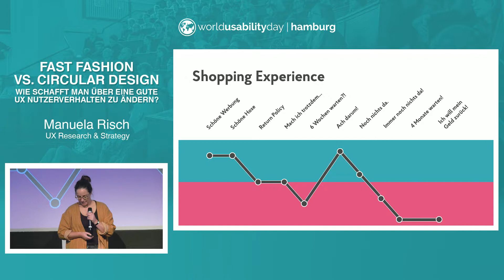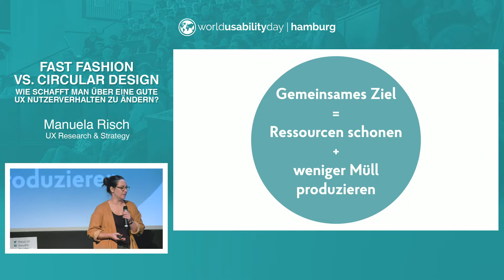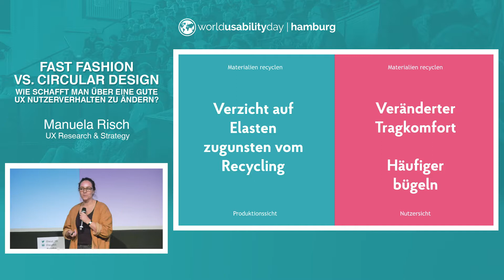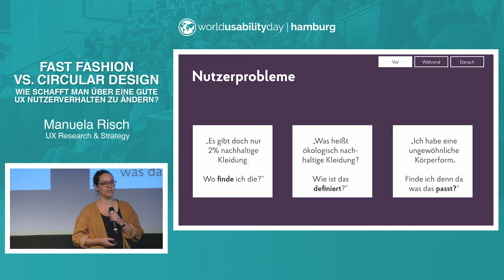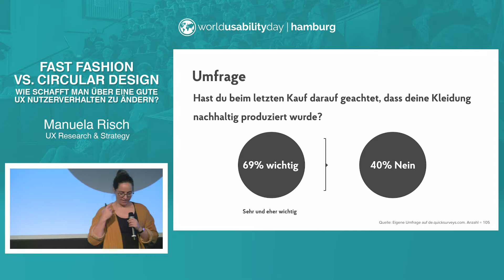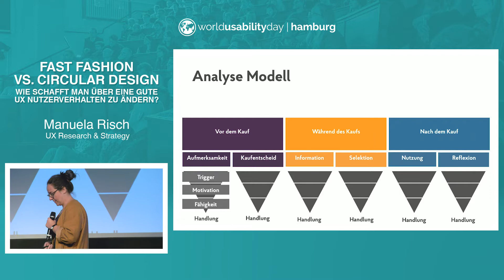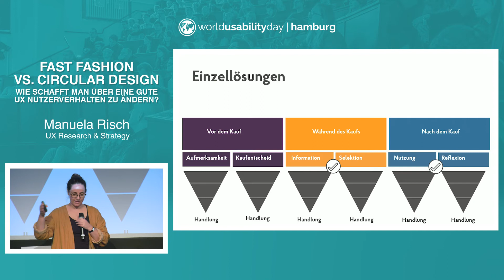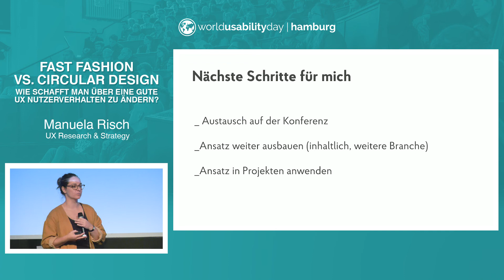World Usability Day (WUD) Hamburg 2018 - Manuela Risch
Vortrag von Manuela Risch beim Hamburger World Usability Day 2018. Thema: Fast Fashion vs. Circular Design – Wie schafft man über eine gute UX Nutzerverhalten zu ändern?.
Der WUD findet jedes Jahr weltweit statt und wird in Deutschland von der German UPA (Usability Professionals Association ausgerichtet. Der Hamburger WUD wird von eparo in Kooperation mit der Hamburger Hochschule für Angewandte Wissenschaften (HAW) organisiert.